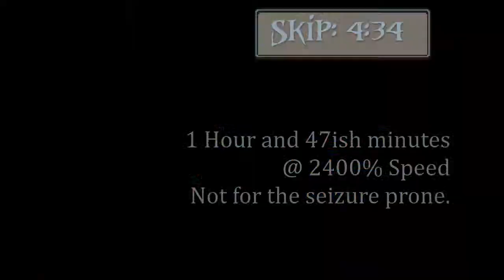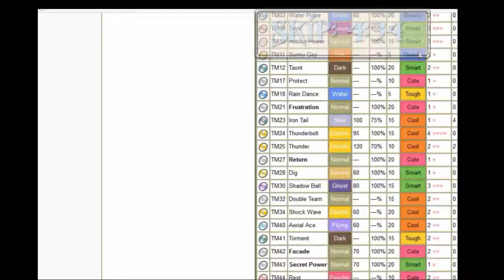Pokémon Liquid Crystal Nuzlocke Versus Kalas [Ep 13]: Surfs Up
Palms of Thunder!